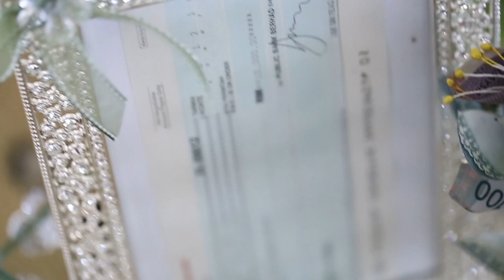SWE | Majlis Akad Nikah Anas & Ainun (Sigma - Istikharah Cinta)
Majlis Akad Nikah berlangsung di Masjid Universiti Sultan Zainal Abidin (UniSZA).

Soundtrack: Sigma - Istikharah Cinta